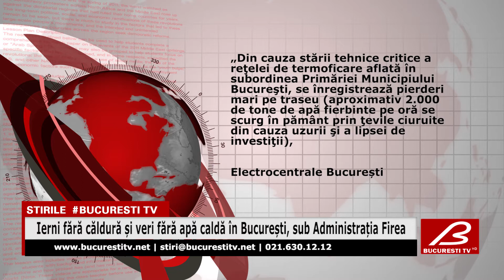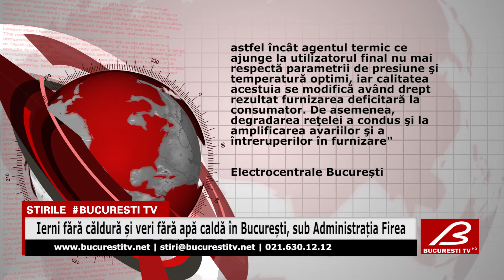Ierni fără căldură și veri fără apă caldă în București, sub Administrația Firea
Administrația Firea a stabilit un nou record: mai multe anotimpuri consecutive fără căldură și fără apă caldă...

În toate sectoarele din Capitală, locuitorii au avut probleme, fie iarnă, fie vară.

Mulți se plâng că nu au mai întâlnit o asemenea situație în niciun alt oraș din țară și se descurcă cum pot...în frig – iarna, sau cu apă încălzită la aragaz, ca pe vremuri.

Aproximativ 2.000 de tone de apă fierbinte se pierd pe oră prin țevile ciuruite ale rețelei de termoficare din București.

Conform producătorului de energie termică Electrocentrale București, agentul termic este livrat la temperatura solicitată până la „gardul” centralelor, de unde este preluat, prin reţeaua primară, de Termoenergetica ce asigură distribuţia şi furnizarea energiei termice către mai mult de jumătate de milion de apartamente şi câteva mii de instituţii din Bucureşti.
Electrocentrale București
„Din cauza stării tehnice critice a reţelei de termoficare aflată în subordinea Primăriei Municipiului Bucureşti, se înregistrează pierderi mari pe traseu (aproximativ 2.000 de tone de apă fierbinte pe oră se scurg în pământ prin ţevile ciuruite din cauza uzurii şi a lipsei de investiţii), astfel încât agentul termic ce ajunge la utilizatorul final nu mai respectă parametrii de presiune şi temperatură optimi, iar calitatea acestuia se modifică având drept rezultat furnizarea deficitară la consumator. De asemenea, degradarea reţelei a condus şi la amplificarea avariilor şi a întreruperilor în furnizare"
ELCEN funcţionează în prezent cu două centrale din cele patru pe care le deţine, ca urmare a trecerii de la regimul de iarnă la cel de vară.
Lipsa investiţiilor a condus la o criză cu efecte negative grave asupra întregului sistem de termoficare, susţine ELCEN.
Totodată, ELCEN atrage atenţia cu privire la urgenţa efectuării lucrărilor de reparaţii în reţeaua de termoficare, în vederea pregătirii pentru sezonul rece viitor. Funcţionarea sistemului de termoficare în condiţiile actuale  conduce la riscul major şi iminent ca oraşul să rămână fără apă caldă şi căldură.

Acivează-ți notificările !
Multumim!!!